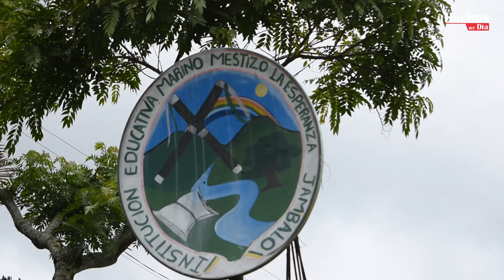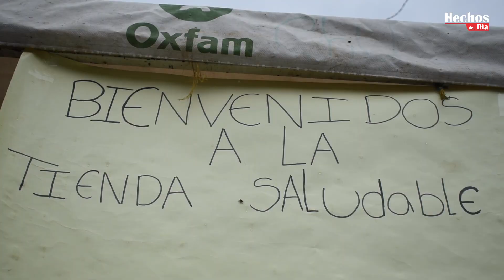PRIMERA EXPOFERIA 2021 EN EL MUNICIPIO DE JAMBALÓ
Ayer lunes 8 de noviembre de 2021, la Institución Educativa Marino Mestizo de la zona baja del municipio de Jambaló realizó la primera expoferia 2021, artesanal, cultura y gastronómica.